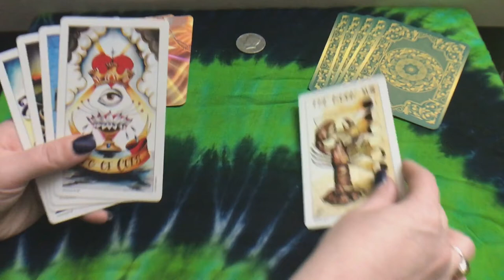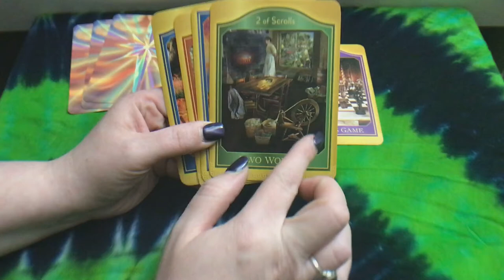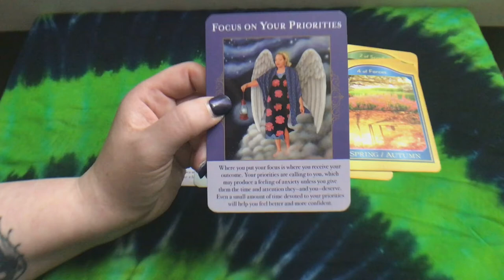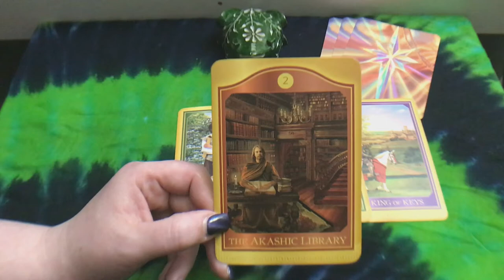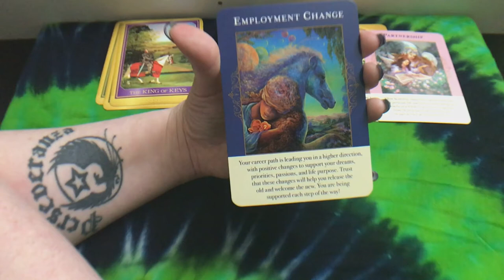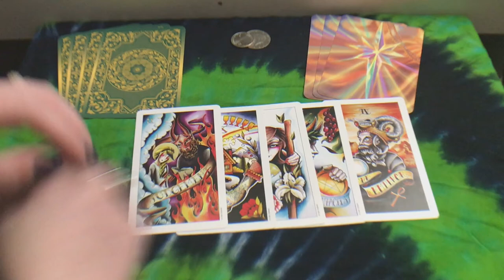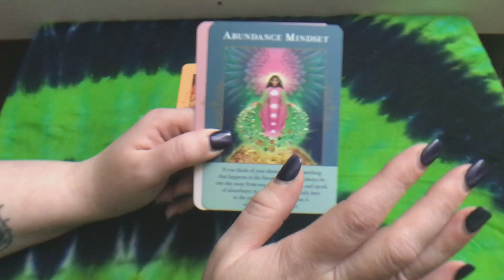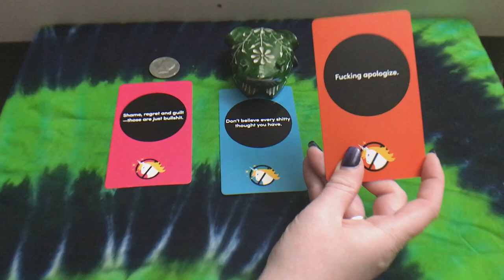PICK-A-CARD💲FINANCIAL💲 WEEKEND READING, 🐸🦃 HAPPY THANKSGIVING!🐸🦃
🐸🦃HAPPY THANKSGIVING! 🦃🐸
What's coming in for me financially this weekend?
TIME STAMPS:
1)Half dollar(1:30)
2)Oscar (10:20)
3)Half dollar(19:25)
Endinv Msg's (27:00)
Any donations received are greatly appreciated and will be going right back into my channel to help buy new decks and better camera equipment to continue to improve my videos for your viewing pleasure👍😇